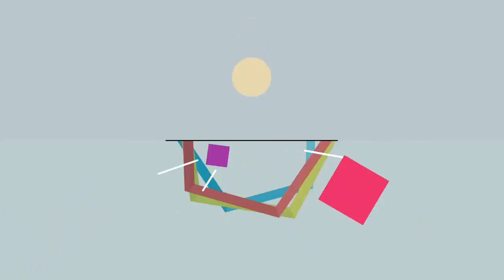Cavs に戻ったローズ、左足首に手術の可能性示唆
2017年12月9日 11:40　発信地：ロサンゼルス/米国 米カリフォルニア州イングルウッドで行われたイベントに出席したプロバスケットボール（NBA）のデリック・ローズ（2016年9月2日撮影、資料...